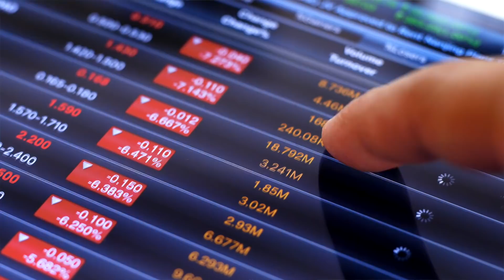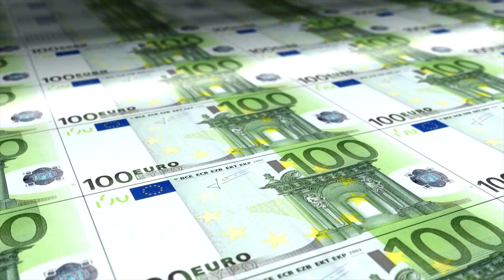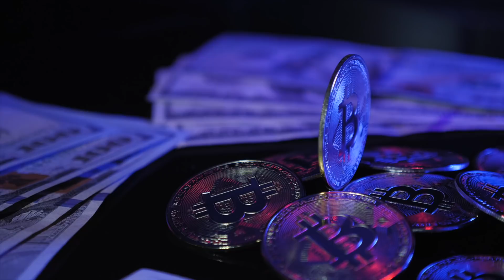¿HA EMPEZADO LA GRAN CRISIS DE 2022? - Vlog de Marc Vidal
Hay cierta alerta de que la economía mundial se va a precipitar hacia un territorio complicado cuando la Fed suba tipos como en 2018. A medida que van detectando las graves consecuencias de haber estado imprimiendo billetes como si no hubiera un mañana. Y también de los datos que indican que podríamos acercarnos a la explosión de la mayor burbuja financiera hasta la fecha. Este vídeo es una recopilación de esos análisis. Todo lo que hoy te voy a contar desde el primer minuto hasta el último, son datos y análisis relevantes sobre la más que complicado horizonte que se avecina.